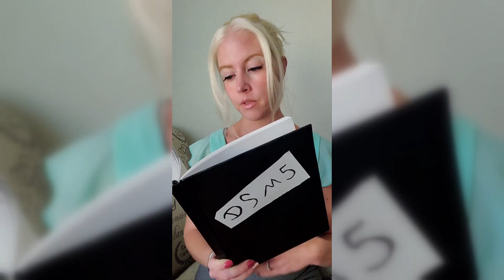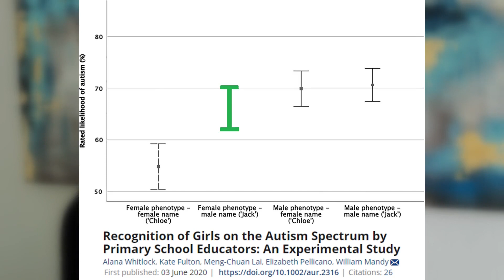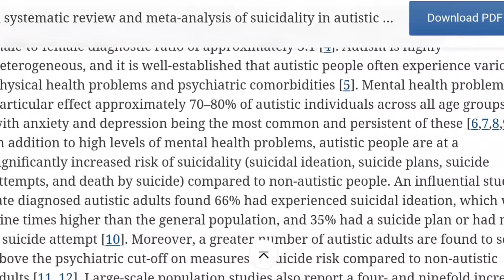Are females underdiagnosed? Diagnosis disparities for females with autism and ADHD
A new study shows that female ASD diagnosis is now 1 female for every 3.8 males which is up from the previous 1 in 4 statistic… but that’s still a pretty big gap. So what’s causing this disparity?

(It's free!)

Mentions of suicidal statistics as it relates to autism are mentioned in this video. If you're struggling with suicidal ideations dial 988 lifeline for chat and text support. You are awesome, and you are loved.